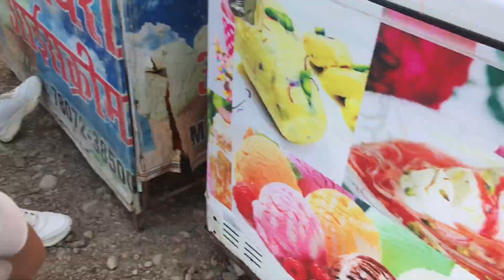Bathu ki ladi बाथू की लड़ी Jawali Himachal pradesh